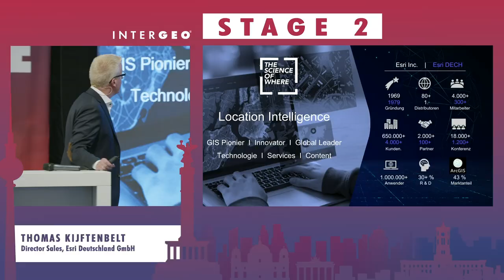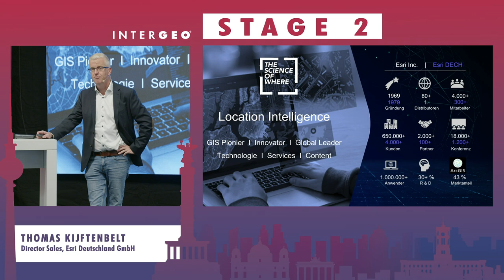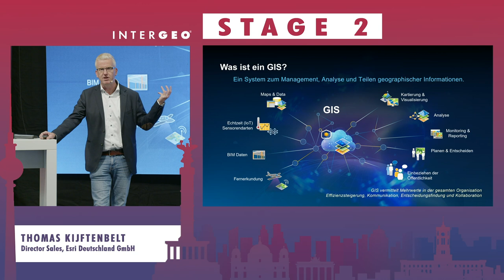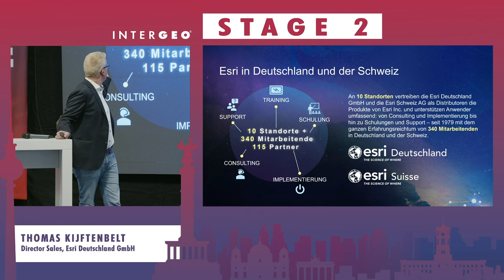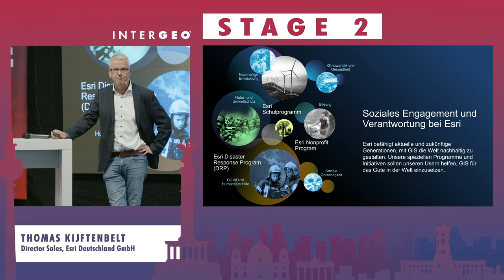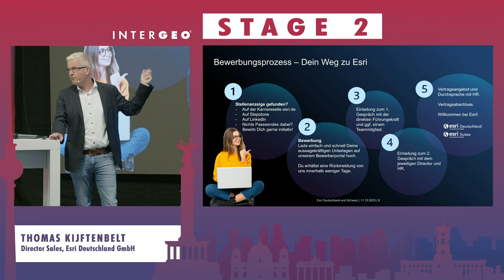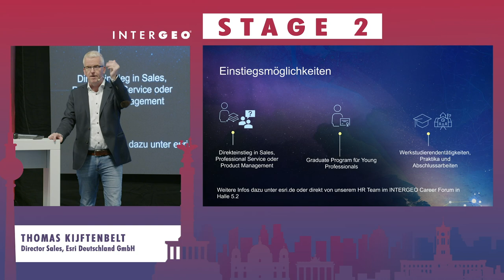THOMAS KIJFTENBELT: MEET ESRI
THOMAS KIJFTENBELT
Esri Deutschland GmbH, Director Sales

Meet Esri: In unserem Kurzvortrag gibt Thomas Kijftenbelt, Director Sales Esri Deutschland, einen Blick hinter die Kulissen des Marktführers für Geoinformationslösungen - zu unserer Technologie, interessanten Unternehmensfacts und Einstiegsmöglichkeiten an 10 Standorten in Deutschland und der Schweiz.

Du willst dabei unterstützen, die Welt besser zu verstehen? Und dazu beitragen, die Zukunft nachhaltig zu gestalten? Dann bist Du bei uns genau richtig.

Esri ist Marktführer für Geoinformationssysteme. Mit der weltweit modernsten Location-Intelligence-Technologie bringt Esri Daten in ihren geografischen Kontext. Komplexe Zusammenhänge werden so in Form von interaktiven und intuitiven Karten sichtbar. Kunden und Partner auf der ganzen Welt setzen auf Esri Technologie, um die Möglichkeiten der Digitalisierung und technischer Innovationen voll auszuschöpfen. Zukunftsweisende Ideen werden so zu erfolgreichen Lösungen.